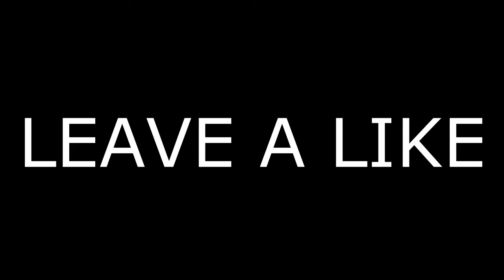IW BETA!! (Clips & Fails #28) (IW EDITION)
Leave A SUB If You Enjoy My Content! (Get Me To 1,000!)

Keep Updated! ►

Comment Poo